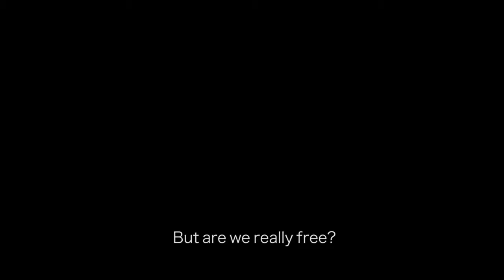AAZAADIYAN Trailer ShortFilm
Presenting the trailer of our short film "AAZAADIYAN"